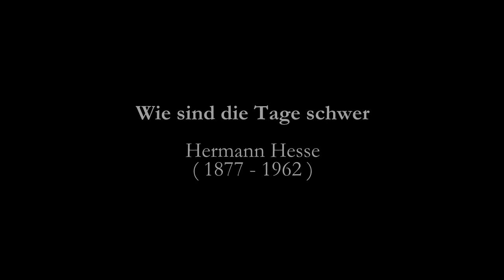HERMANN HESSE - WIE SIND DIE TAGE SCHWER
Dichtung von Hermann Hesse /
Rezitation: Anna Maria Mühe /
Anmerkung: Ein Haus ohne Bücher ist arm, auch wenn schöne Teppiche seinen Böden und kostbare Tapeten und Bilder die Wände bedecken. Das Amt des Dichters ist nicht das Zeigen der Wege, sondern vor allem das Wecken der Sehnsucht. (H.Hesse)
Komposition, Arrangement und Produktion: Schönherz & Fleer  "Hesse Projekt" /

Wie sind die Tage schwer!
An keinem Feuer kann ich erwärmen,
Keine Sonne lacht mir mehr,
Ist alles leer,
Ist alles kalt und ohne Erbarmen,
Und auch die lieben klaren
Sterne schauen mich trostlos an,
Seit ich im Herzen erfahren,

Daß Liebe sterben kann.